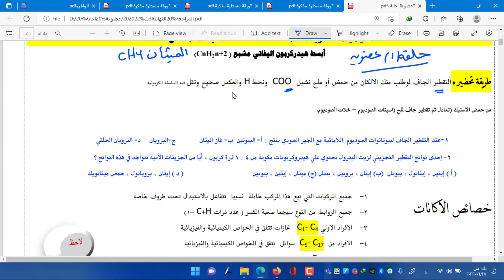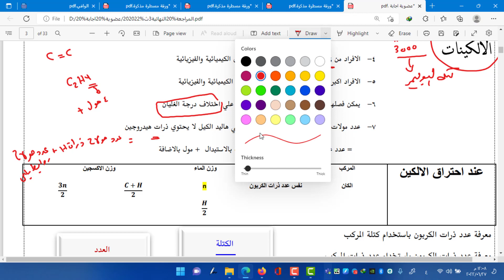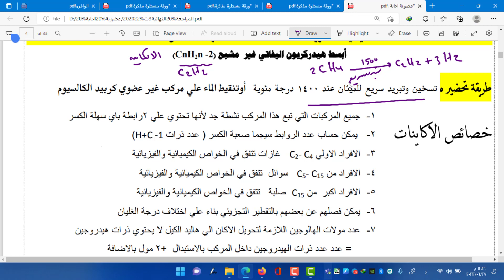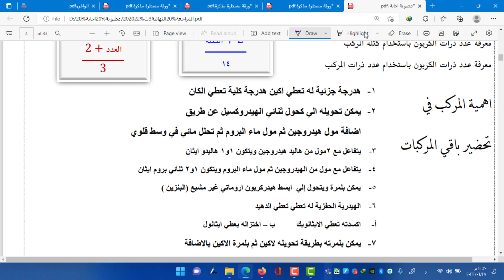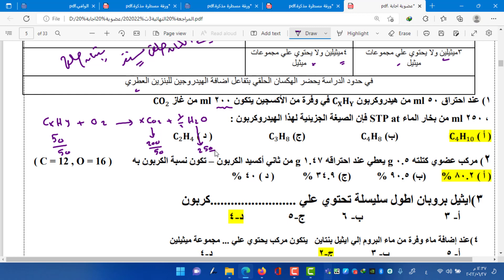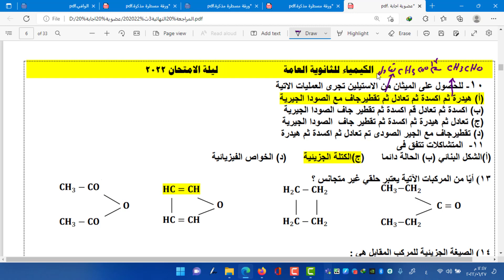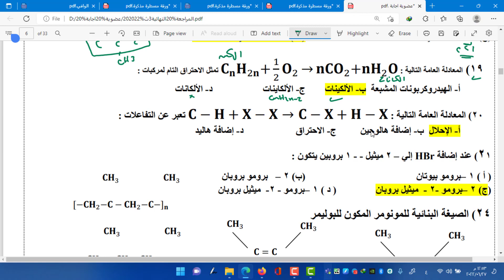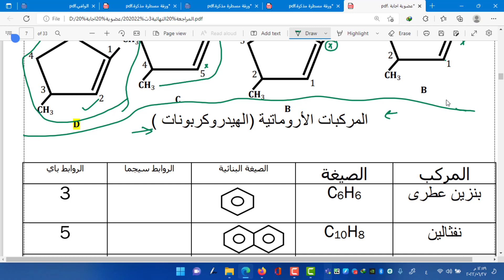حلقة 1 مراجعة كيمياء عضوية الهيدروكربونات اسئلة وفنيات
الكتب الخارجية
حل كتاب الامتحان
حل كتاب الموسوعة
# حل كتاب مندليف حل كتاب الايزو
# كيمياء 1ث
كيمياء تانية ثانوي
# كيمياء ثانوية عامة
شارع العلوم,
تجارب علمية
,تجارب علمية بسيطة
وممتعة,
تجارب علمية للاطفال,
كيمياء,علوم غریبه,
ظواهر مدهشة,
ظواهر غامضة

تجارب منزلية
تجارب منزلية سهلة
تجارب منزلية بسيطة
العاب سحرية
العاب سحرية للاطفال
العاب سحريه سهله
الغاز
غموضا
لجدول الدوري
مركبات كيميائيةا
حماض خطيرة
قلويات
عناصر مشعه
عناصر خطيرة